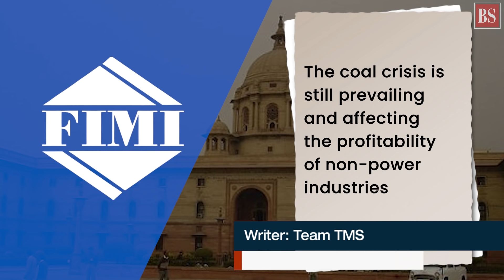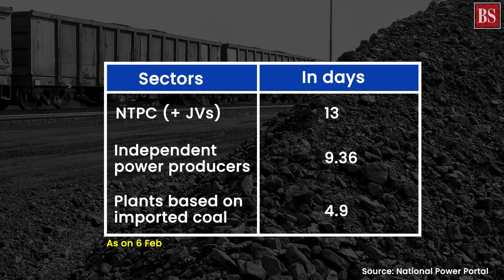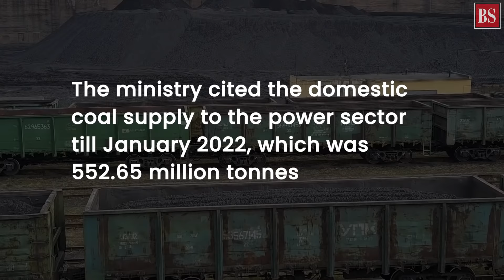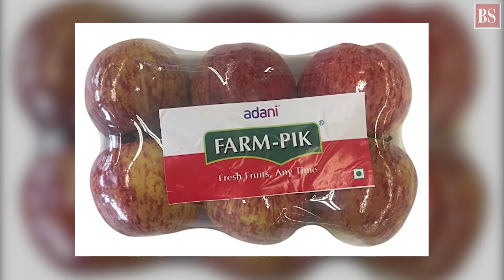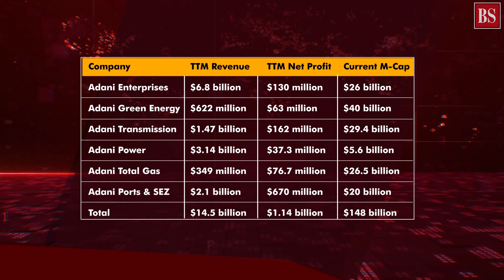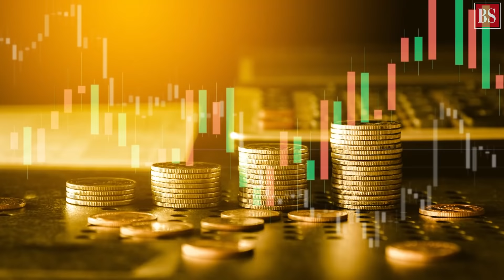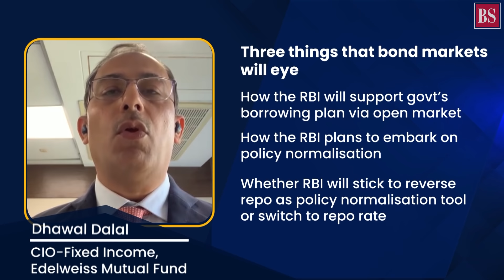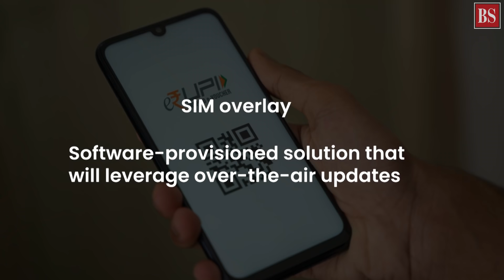TMS Ep105: Coal crisis, Gautam Adani, RBI’s policy decision, UPI Lite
Another coal shortage crisis looming over India? What explains Gautam Adani’s meteoric rise? Will bond yield volatility affect RBI’s policy decision? What is UPI Lite? All answers here.

In This Video:
00:21 - Intro
01:03 - Coal shortage looming over India
07:40 - Gautam Adaani's meteoric rise
14:09 - Will bond volatility impact RBI policy decision
19:03 - What is UPI lite?